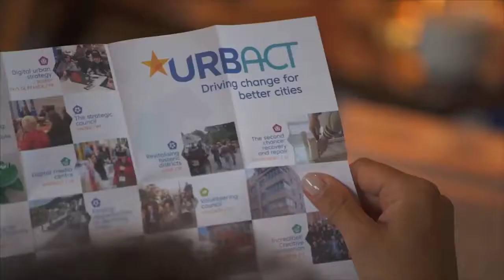BLUACT Ντοκιμαντέρ Κεφάλαιο 3 Το πρόγραμμα URBACT (με Ελληνικούς Υπότιτλους)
Μετά από χρόνια εμπειρίας, σε συνδυασμό με βασικά διδάγματα που αντλήθηκαν από διάφορες πόλεις της Ε.Ε, το Πρόγραμμα URBACT έχει δημιουργήσει τη δική του μεθοδολογία για να εξασφαλίσει μια πιο ολοκληρωμένη, χωρίς αποκλεισμούς και βιώσιμη αστική ανάπτυξη. Ανακαλύψτε τα πάντα για τη μέθοδο URBACT και εφαρμόστε την στην πράξη μόνοι σας!
Δείτε πως το Ευρωπαϊκό πρόγραμμα URBACT βοήθησε πρακτικά στην υλοποίηση του δικτύου BLUACT.